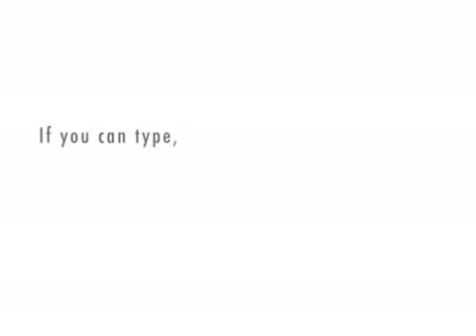Cameron Reports After the Pittsburgh-Montreal Series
Cameron Evans is live on the scene after game seven of the Pittsburgh-Montreal series.